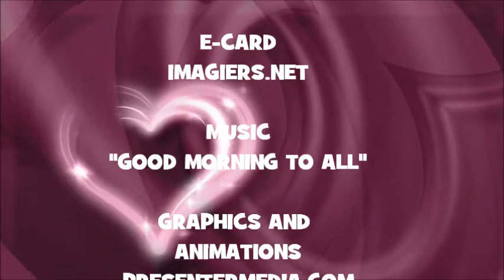¡FELIZ CUMPLEAÑOS SHIN!